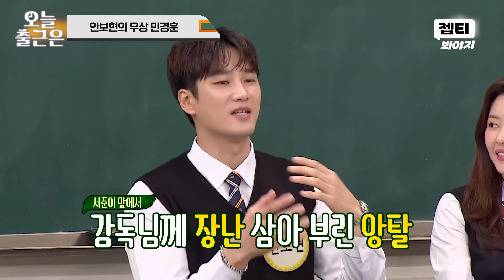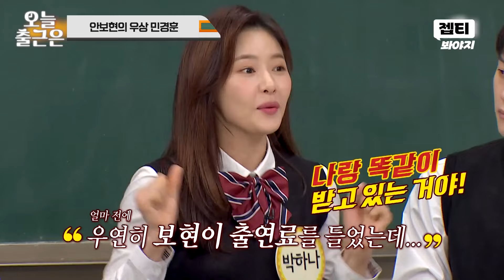✨쌈자신 본업 모먼트✨ ‹남자를 몰라› 부르고 성덕된 민경훈X안보현 듀엣 무대｜아는 형님｜JTBC 200530 방송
왜 너만 몰라~
왜 널 지킬 남자를 몰라🎙